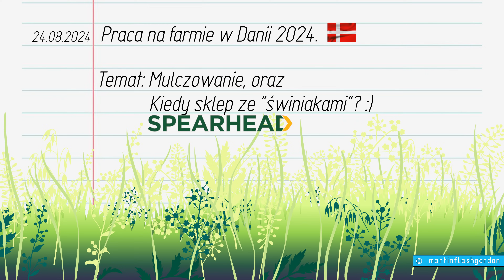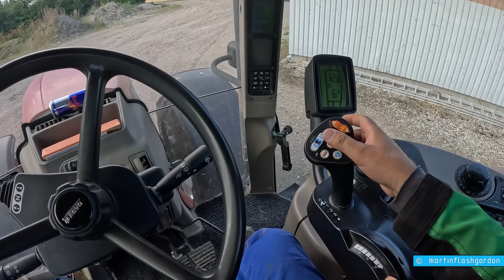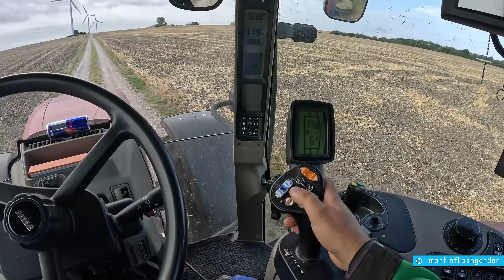Mulczowanie oraz kiedy sklep ze świniakami?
MFG